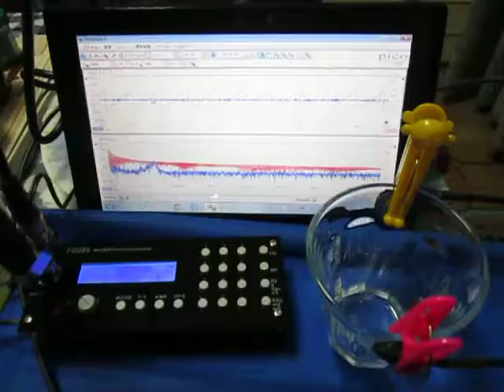超音波実験 Ultrasonic experiment